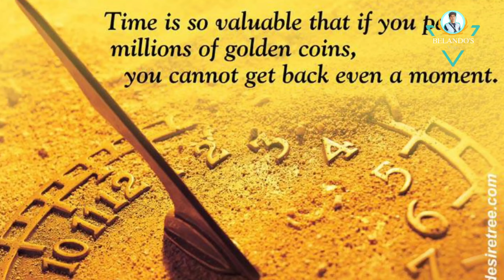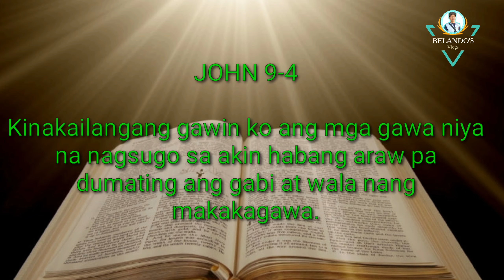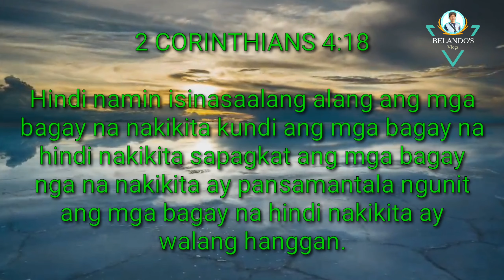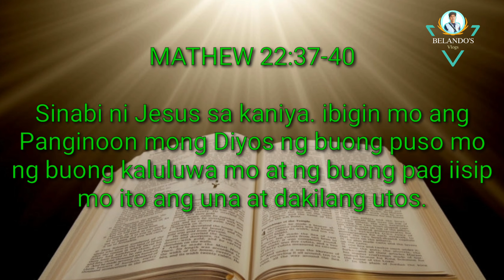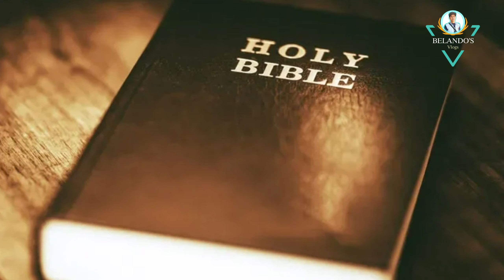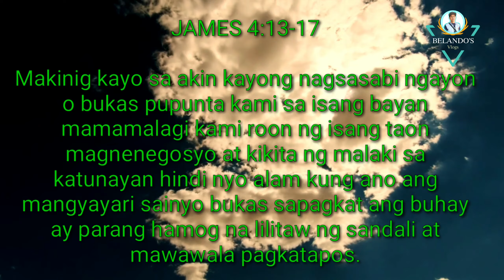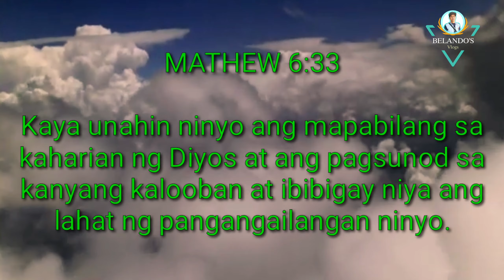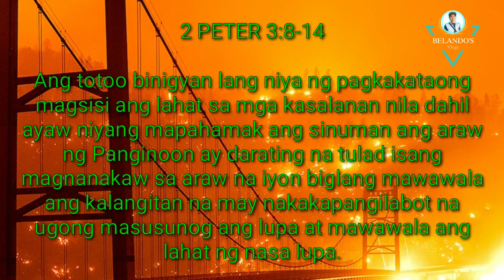Gaano kahalaga ang oras ng tao sa mundo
Please support to our Youtube member.